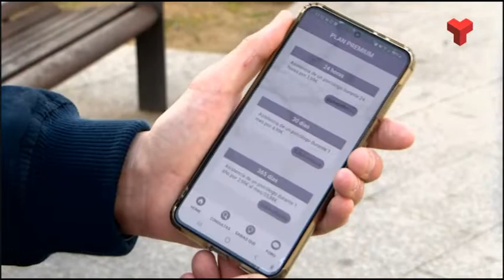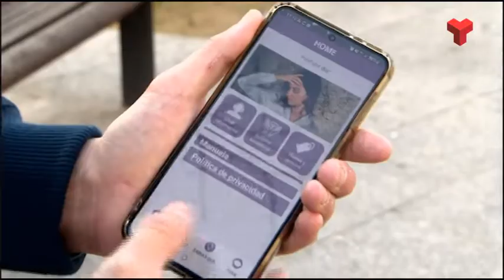Un terrassenc impulsa una APP d'ajuda psicològica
PsicoHelp és una nova aplicació mòbil amb ADN terrassenc que busca oferir atenció psicològica les 24 hores del dia.